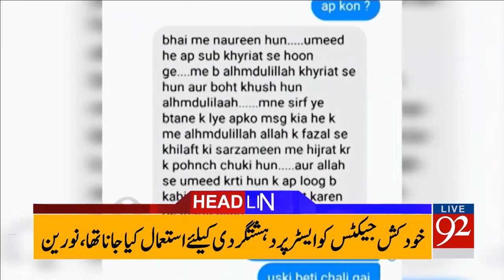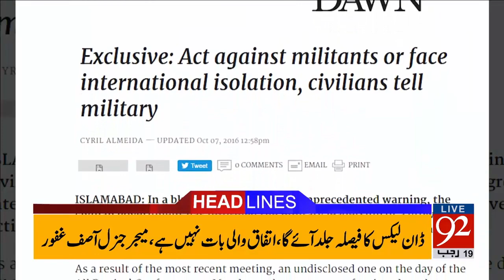92 News Headlines 06:00 PM - 17-04-2017 - 92NewsHDPlus